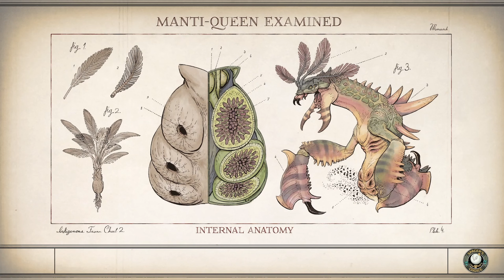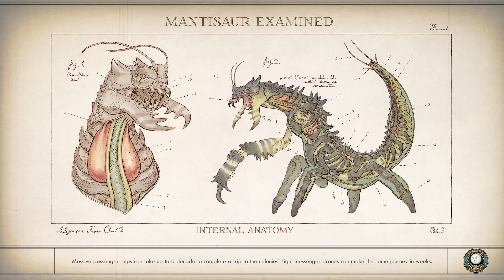The Outer Worlds - Part 7 - Love is in the Air [ENG]